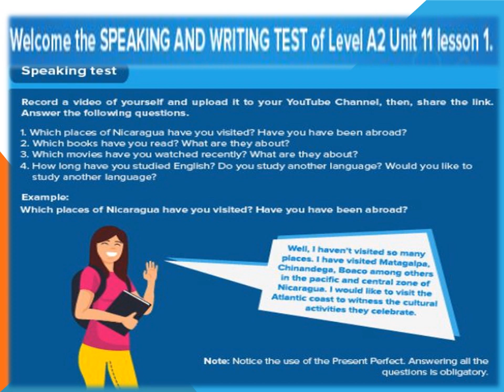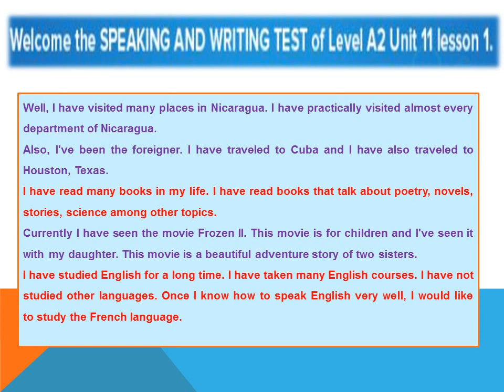LEVEL A2 UNIT 11 LESSON 1 VIDEO SPEAKING RAMON SAENZ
Well, I have visited many places in Nicaragua. I have practically visited almost every department of Nicaragua.
Also, I've been the foreigner. I have traveled to Cuba and I have also traveled to Houston, Texas.
I have read many books in my life. I have read books that talk about poetry, novels, stories, science among other topics.

Currently I have seen the movie Frozen II. This movie is for children and I've seen it with my daughter. This movie is a beautiful adventure story of two sisters.

I have studied English for a long time. I have taken many English courses. I have not studied other languages. Once I know how to speak English very well, I would like to study the French language.

INATEC MANAGUA DICIEMBRE 2019